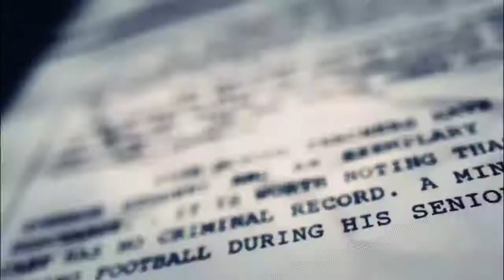Tom Clancy's Ghost Recon: Wildlands | #2 | 2ØGamezNmore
This is the first time playing this game so don't judge me!